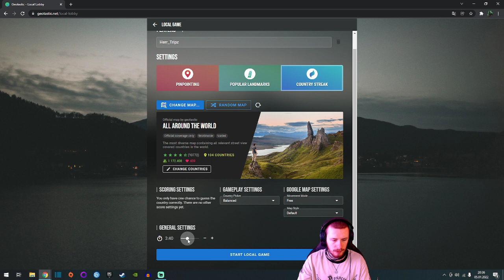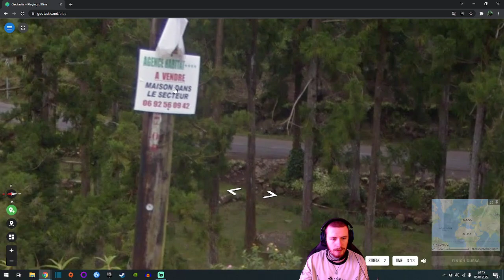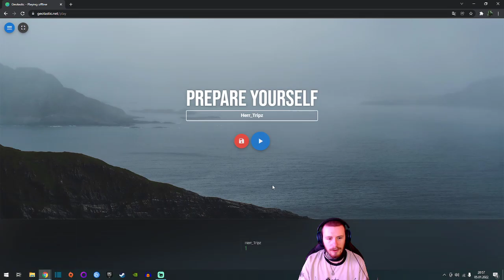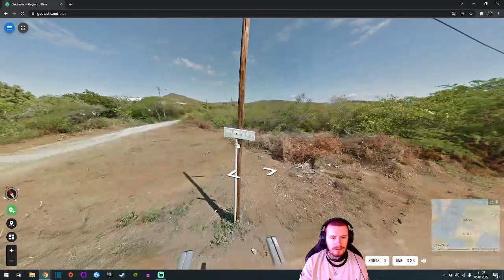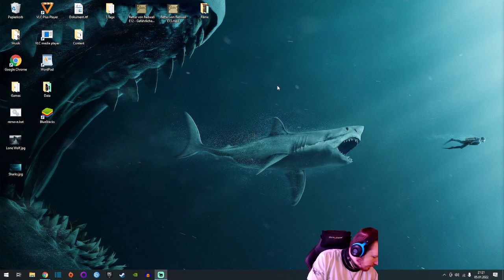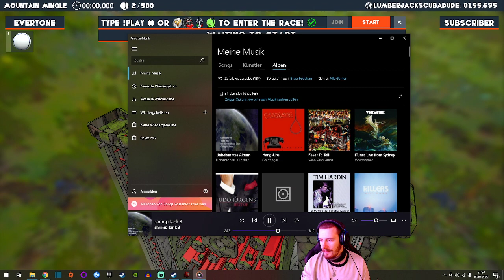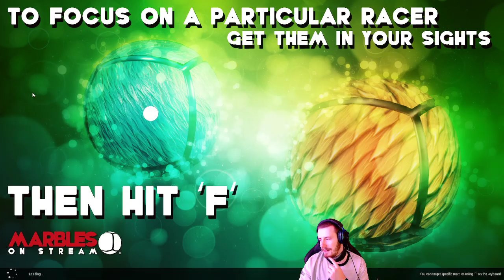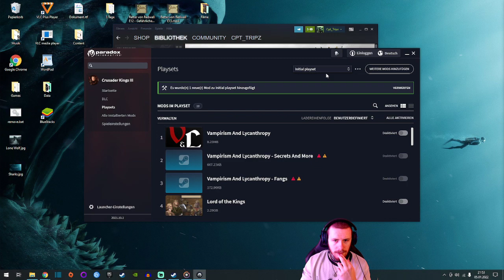05.01.22 Der Tag nach dem XXL CK3 Stream...